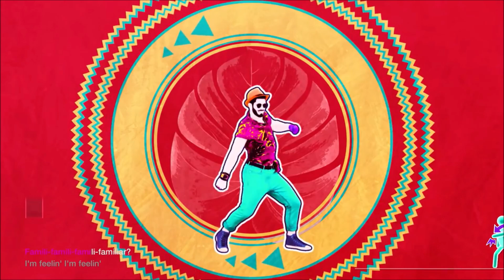Just Dance Unlimited Fanmade Mashup - Criminal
Fanmade Mashup for "Criminal" by Natti Natasha & Ozuna, featured on Just Dance Unlimited via Just Dance 2019.

Theme: Urban